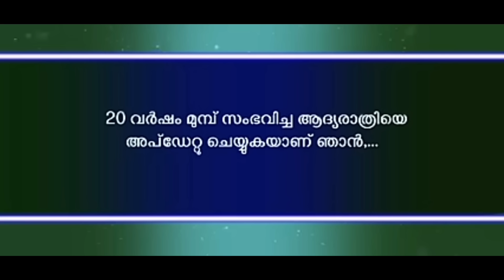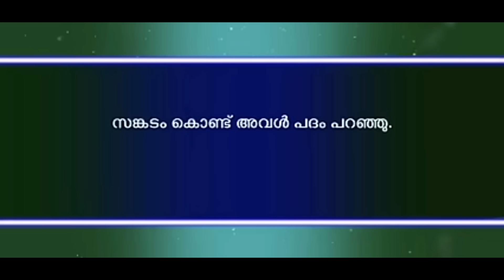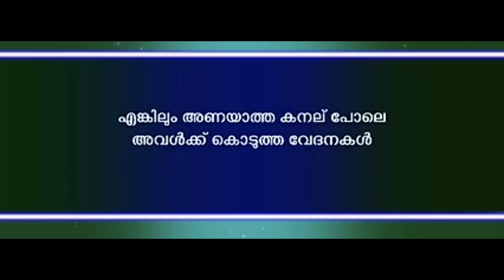തീർച്ചയായും കേട്ടിരിക്കേണ്ട ഒരു കഥ 😔 | Heart touching life story 💯 | Malayalam stories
motivational story inspirationalquotes #

malayalam motivational quotes

watsapstatus

malayalam watsap status

inspirational quotes